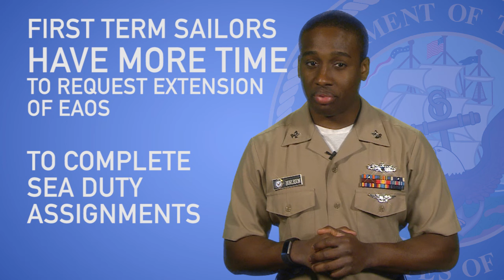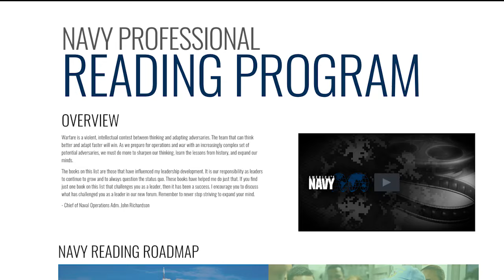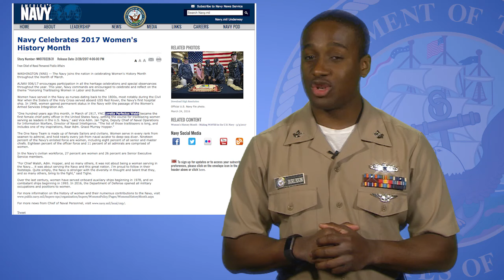Weekly Wire Rundown: March 6, 2017